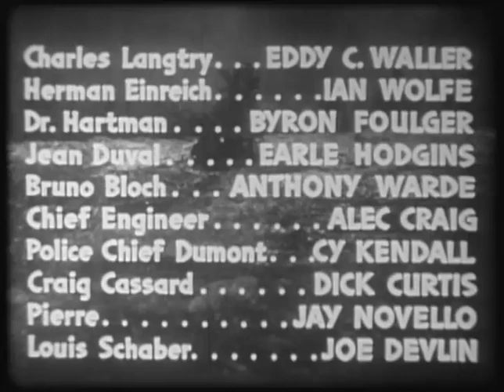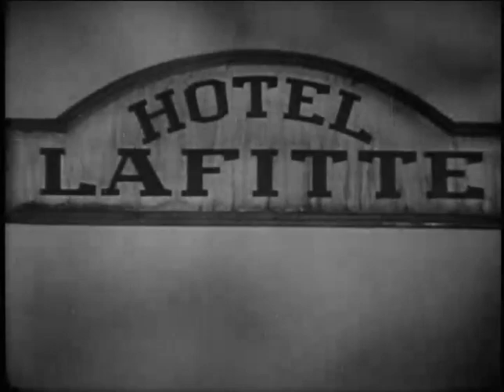The Mystery Of The Riverboat E10 Flaming Havoc